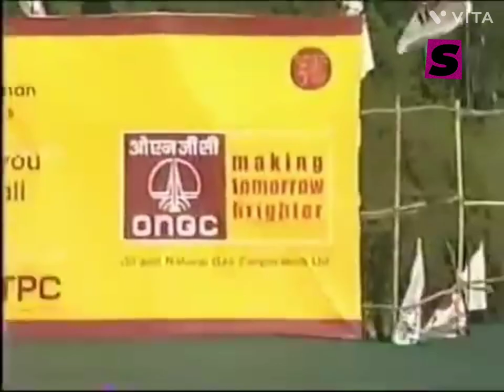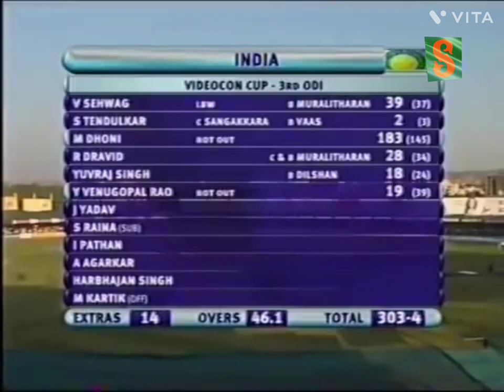Indian Vs shrilanka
Dhoni finishing video